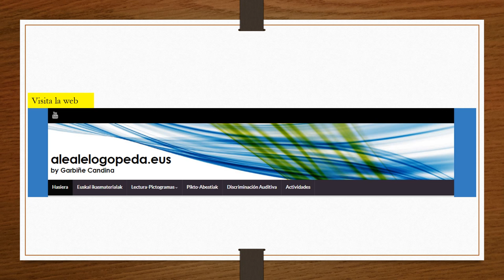POSTAL NAVIDEÑA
Postal sencilla con pegatinas y lana